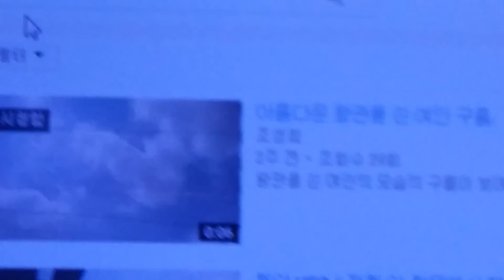머리를 계속 흔들어 대는 괴 생물체 구름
이 동영상은 복사본 동영상 이다 그리고 LG 핸드폰이 다른 것은 얼마나 차이가 있나 몰라도 예전 부터 우선 색채가 예쁘게 찍히니까 난 항사 LG 핸드폰만 항상 사 왔다. 원본의 제목의 동영상은  ( 왕관을 쓴 여인 구름 ) 이다 원본 동영상은 동영상의 상태가 아주 쫗다. 그리고 이 동영상을 찍은 날짜는 2016년 7월 26일 오후 3시 30분 쯤 천안역을 들어서기 5분 전에 LG 핸드폰 으로 왕관을 쓴 여자 구름을 동영상을 찍었는데 나중에 보니 그 여인구름의 동영상 맨 왼쪽 위에 괴 생물체가 머리를 흔들어 대고 있다. 흥미롭기도 하고 어떨때에는 무셥기까지 하다. 그러나 도무지 알 수 가 없는 일이다 무엇 때문인지 너무나 궁금한 일이다 혹시 이러한 현상을 아시는 분이 있으면 댓글로 남겨 주시기 바랍니다.